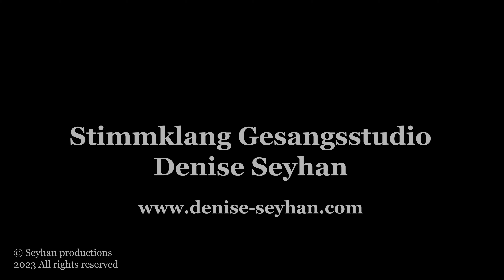Singing secrets: 2/7 Gaumen (Tutorial für klassische Gesangstechnik)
In diesem Video erkläre ich euch, was es mit dem "Gaumen" auf sich hat
und wie man ihn beim Singen richtig benutzt.

Gesangspädagogin
Opern- und Konzertsängerin